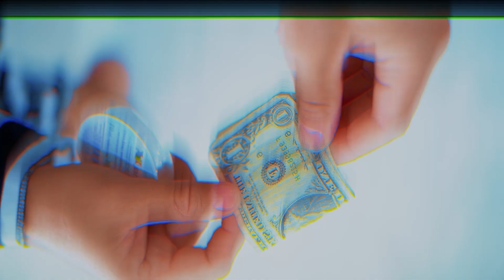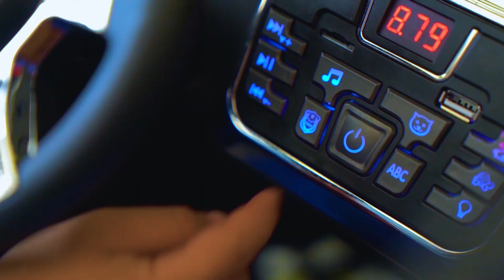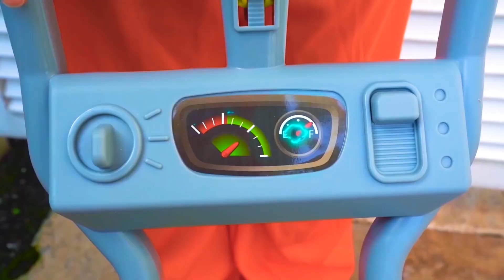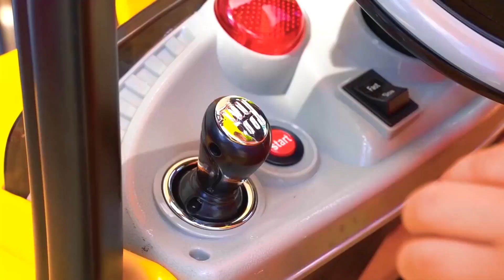Senya chooses professions - a collection of stories